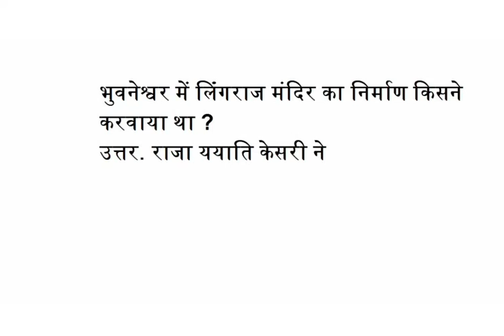भुवनेश्वर में लिंगराज मंदिर का निर्माण किसने करवाया था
उत्तर. राजा ययाति केसरी ने